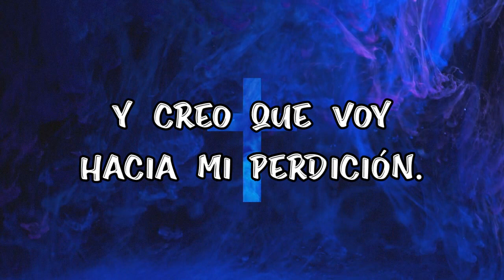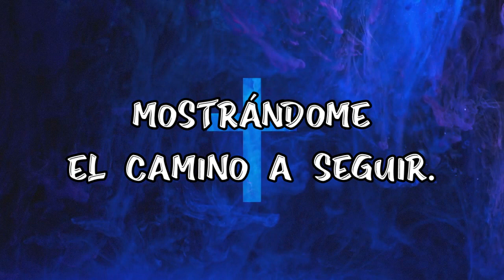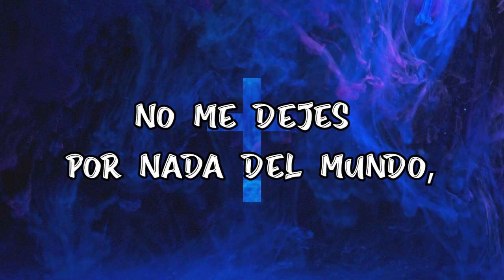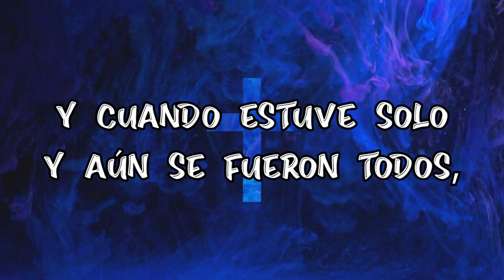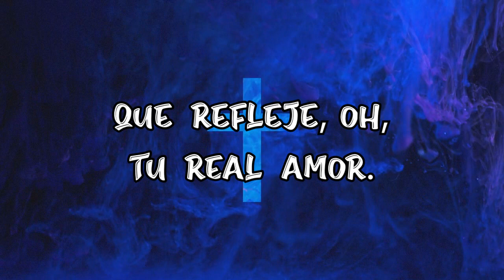Crea en mi - Mickael Pino - Musica Cristiana Con Letra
♫Crea en mí, un corazón
Que refleje oh, tu real amo.
Conviértelo hoy en tu habitación,
Y que mores en él, oh Dios.🎶